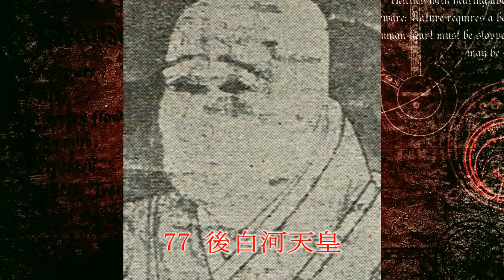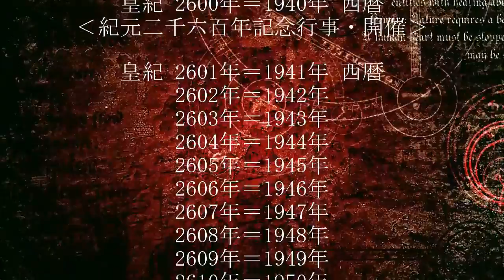日本歴代天皇二千六百年史・第77代後白河天皇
‹第77代後白河天皇›
日本一の大天狗
長きにわたる院政〔二条天皇･六条天皇･高倉天皇〕
1156年 保元の乱（源為朝 伊豆大島･配流→琉球王説）